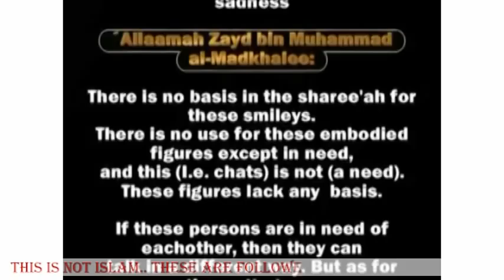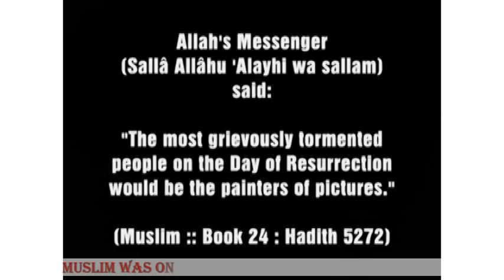DA-01 Fatwa Smileys Haram According to Hadithers - Walter Dumbass Awards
Here is our first WALTER DUMB ASS AWARD RECIPIENT... Awarded by the ICRQS